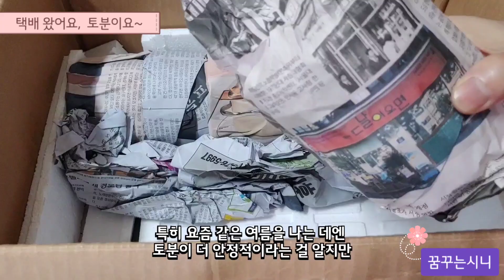손목은 아프지만 제라늄 토분 이래서 좋다니깐요 (2023/07/14)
오늘은 제라늄 삽목둥이들
토분으로 이사하는 날